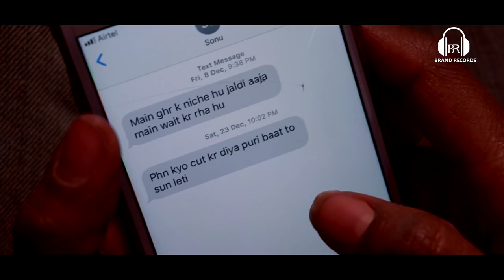Waiting | New Haryanvi Songs Haryanvi | Sonu Gill Kurar | Brand Records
Song- Waiting

Singer- Sonu Gill Kurar

Writer- sonu gill kurar (sohan lal kurar)

Modeling- Sonu Gill Kurar & Sonika Singh

Dop/Director- Brijesh Ladwal

All copywrites- BRAND RECORDS (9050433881,Sohan Lal)

Kde kya kre thi mere t, Me sath janam tere sath clungi
je tu chod clya mnne me pyar mot t kr lungi,
Eb Tu mnne klla chodgi tod k nn Sare wade,
Visvas mera uth gya tnne dekhe r khud ke faide,
Kb tk es sansar t hkikat Tu chupawgi
Es dil n kyu kar datu u kve s mud k n aavgi, Es dil n kyu kar datu u kve s mud k n aavgi, mud k nn aavgi

Etbar tere p ghnna tha Sk kde bhi kri na,
Majburi hogi uski kuch aas meri mri na,
Ke bera kb sath chod  jya, konse mod p aake nn,
Likhya ni tkdir m jo mangya mnne chahke nn,
Plke meri rah dekh kb Tu story suljhavgi gi,
Es dil n kyu kar dau u kve s mud k n aavgi,
Es dil n kyu kar dau u kve s mud k n aavgi, mud k n aavgi,

Replay tnne diya kde na Seen Tu to kre gai,
Jaan war du tere p ye jhutti aahe bhre gai,
Kuradiye gill egnor kr de ya duniya s r mtln ki,
Past n Tu bhul ja, soch le tu bs ab ki,
Konya bera tha mnne ummid ka diya bujhhavgi,

newharyanvisong,
haryanvisongs,
hrsong,
letestharyanvisong,
populersong,
mostpopulerhrsong,
brandrecords,
brand haryanvi song,
brand populer song,
sonika singh songs,
haryanvisong,
great song,
sead song,
said song,
waiting song,
sonika singh new haryanvi song,
sonika singh haryanvi song,
sonika singh songs sedsong haryanvisedsong newharyanvisong haryanvisong #2022